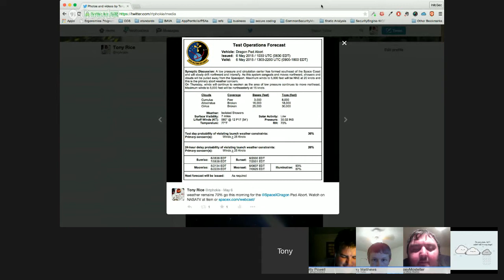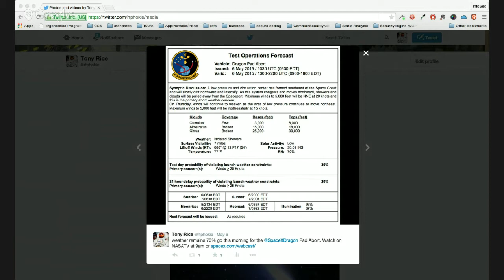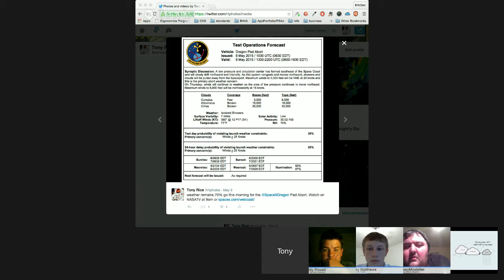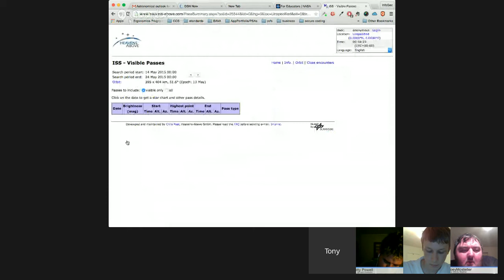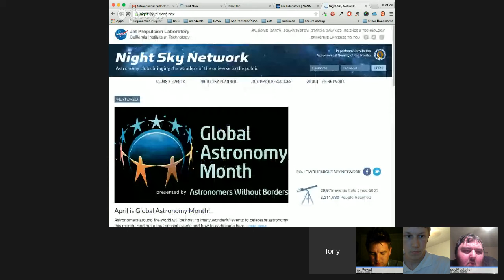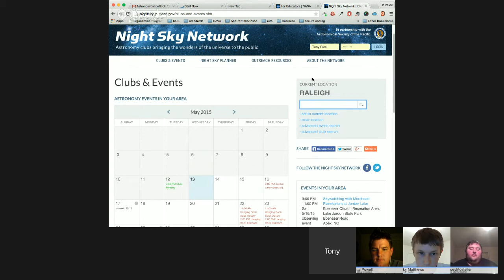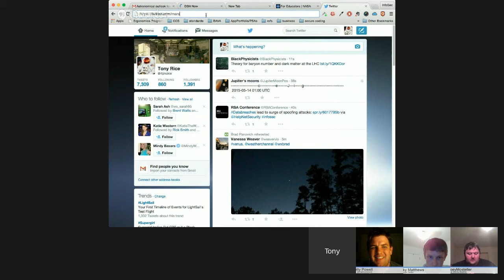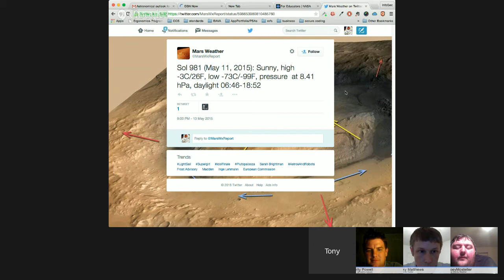Space Weather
Tony Rice joins us to discuss the weather that occurs outside of our atmosphere. Tony is a software engineer at the +NASA Jet Propulsion Laboratory, a Solar System Ambassador & general space geek. He is also a contributor to +WRAL TV & +WeatherBrains on space topics. Join us at 8 pm for the live show and we will answer your questions during the broadcast, or catch our replay on Youtube or on podcast!